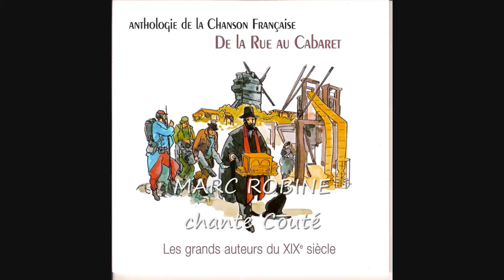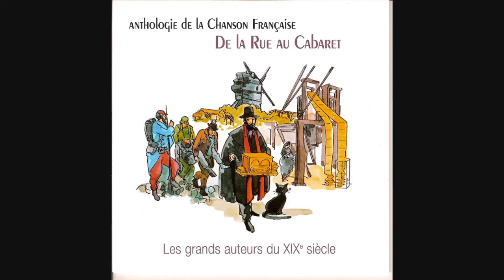Marc Robine "Les mangeux d'terre" de Gaston Couté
Extrait de "L'anthologie de la chanson française" volume "De la rue au cabaret - Les grands auteurs du XIX ème siècle" disponible chez EPM